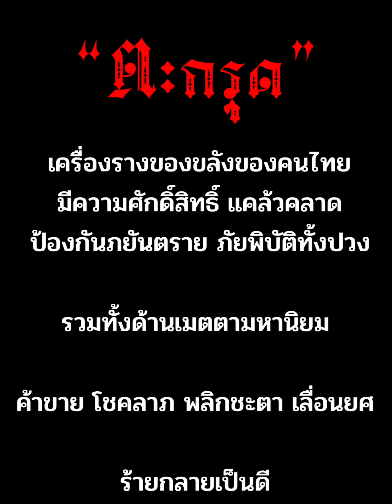พระเอกคนนี้ซิ รู้จริง!!! ตะกรุด ที่ได้ไม่ธรรมดา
พระเอกคนนี้ซิ รู้จริง!!! tle_sutcool พรพเอกช่อง7
ตะกรุด ที่ได้ไม่ธรรมดา